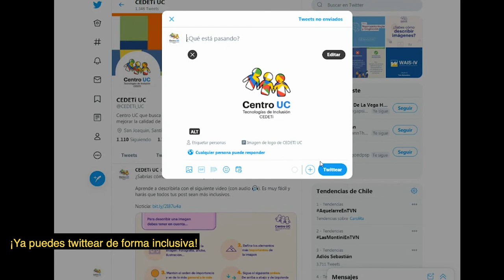Accesibilidad a la Información (4): ¿Cómo agregar texto alternativo en Twitter?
En el video podrás revisar los pasos para agregar texto alternativo a una foto de Twitter.

Video con audio y subtítulos.